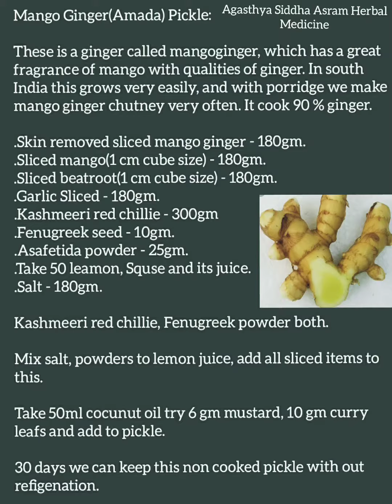Mango Ginger(Amada) pickle. Ingredients in the description.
Mango ginger is a ginger called  Amada, which has a great fragrance of ginger and qualities of ginger. In south India this grows very easily and with porridge we make mango ginger chutney very often.

. Skin removed, sliced mango ginger -180 gram.
. Sliced mango (1cm cude size). - 180 gram.
. Sliced beetroot (1cm cube size)-180 gram.
. Garlic sliced- 180 gram.
. Kashmiri redchillies-300 gram.
. Fenugreek seed-10 gram.
. Asafetida powder- 25 gram.
. Take 50 lemon and squeeze out its juice.
. Salt- 180 gram.

. Kashmiri redchillie and fenugreek seeds powder them both.
.mix salt, powders to lemon juice and add all sliced items to this.
. Take 50 ml coconut oil and fry 6 gram mustard seed amd 10 gram curry leafs and add to pickle.

30 days we can keep this non cooked  pickle with out refrigeration.